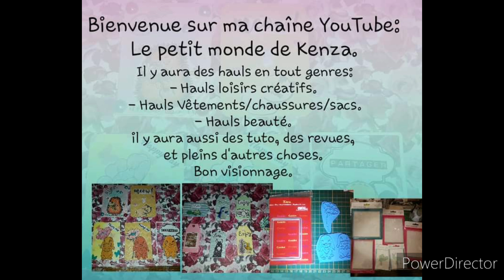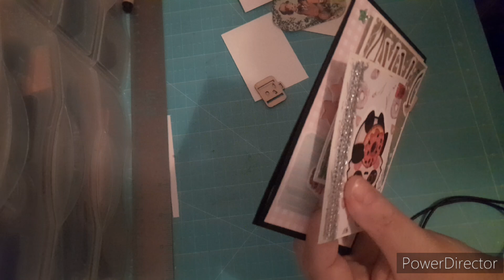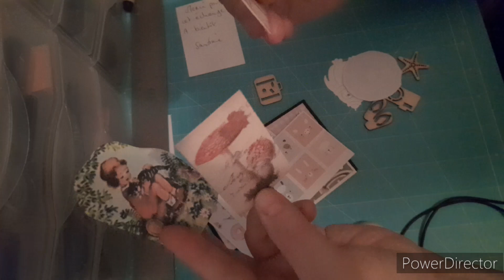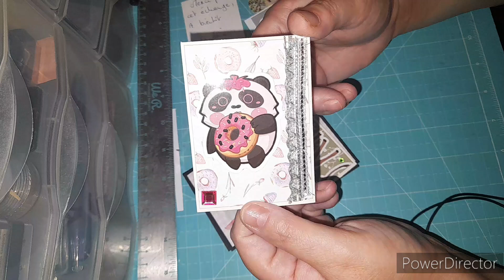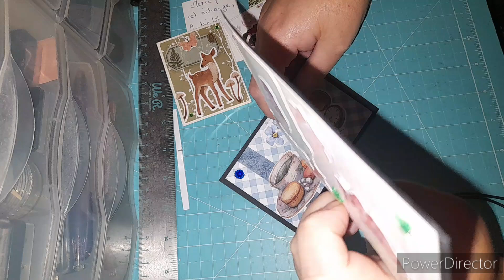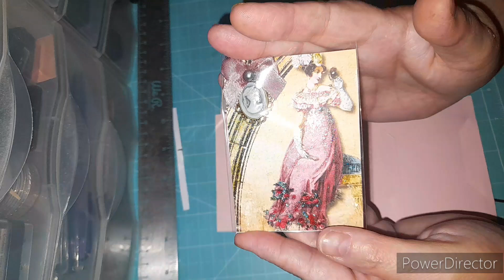Une jolie ouverture de courrier; Merci les filles.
Bonjour;

Vous souhaitez me soutenir pour scrapetcompagnie.fr c'est ici;

{N'hésitez pas à me soutenir en partageant, ou en  copiant et collant le texte sur votre mur Facebook vos groupes et vos pages afin de faire connaître ma petite entreprise, et ou a passé commande sur Scrapetcompagnie.fr. Je n'ai pour l'instant pas grand choses mais cela ne serait tarder. Merci d'avance.}

Voici ma boutique de vente de matériel de scrapbooking et de loisirs créatifs.

Je vends aussi quelques petites activités manuels pour enfants, n'hésitez pas à passé commande si vous avez des enfants, et si vous êtes intéressez.